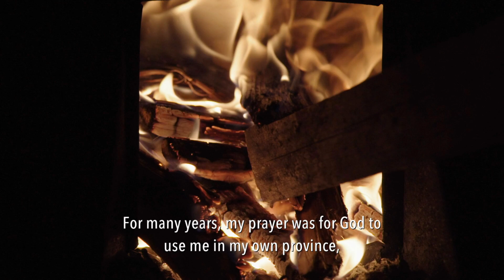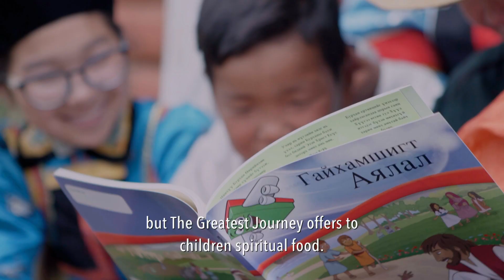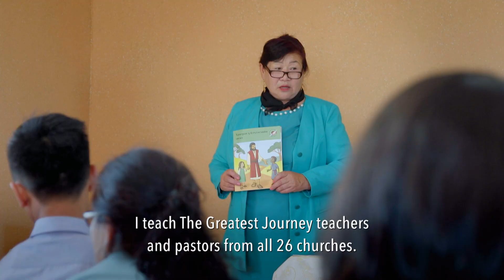Shoeboxes Jumpstart Church Planting in Mongolia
Tuya uses gift-filled Operation Christmas Child shoeboxes to share the Gospel with families in her remote province and to plant churches where none existed.